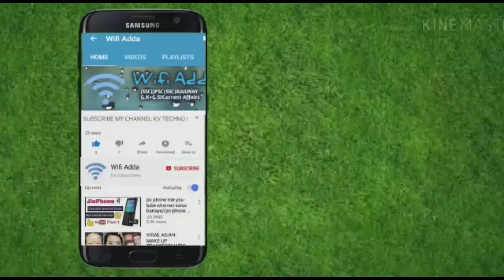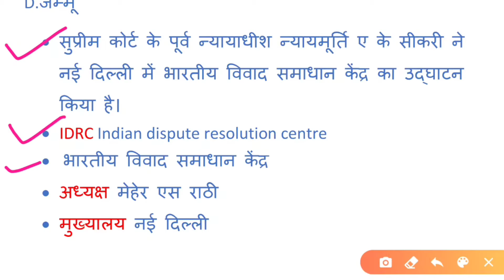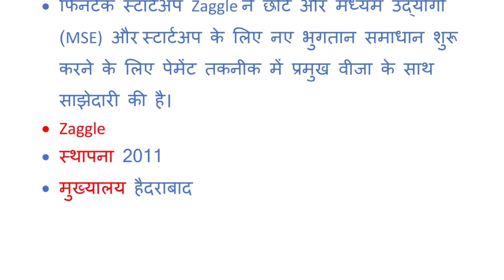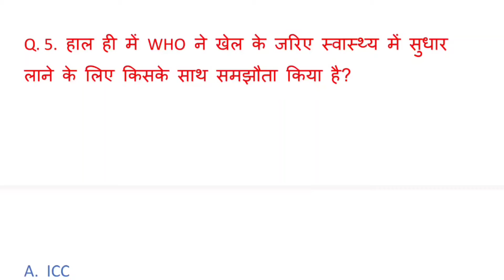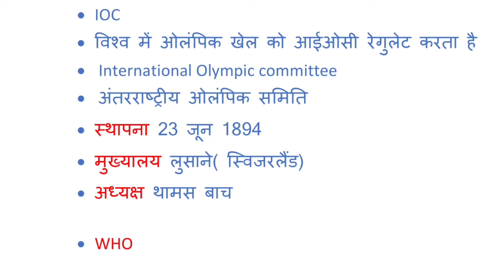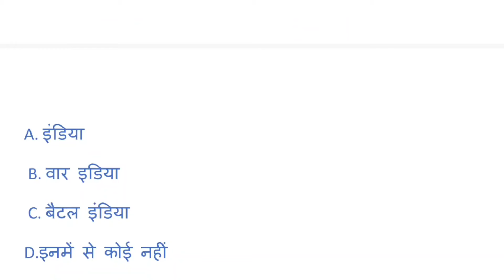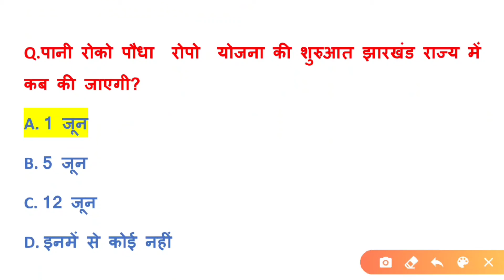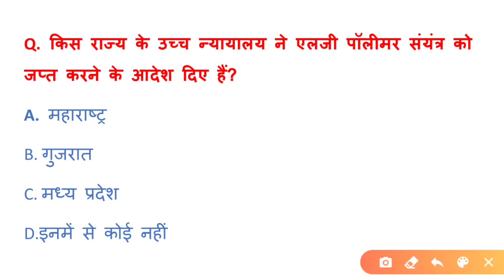Today's current affairs 28/05/2020 ||10 Important current affair (09)|| Wifi Adda Youtube Channel